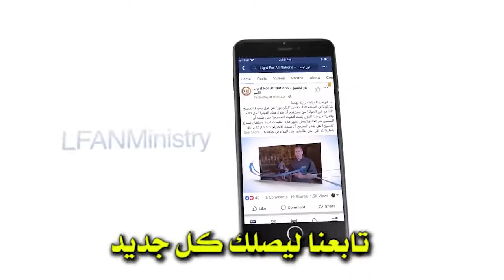483:10 رسالة هامة من الله لكل من هم في منصب